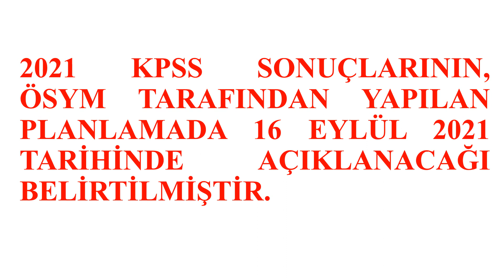2021 KPSS SONUÇLARI NE ZAMAN AÇIKLANACAK?